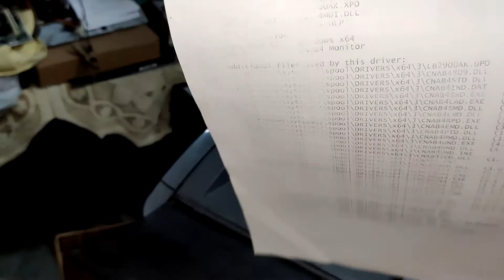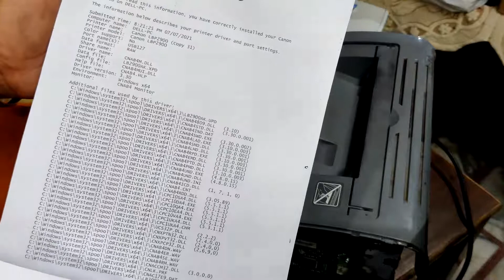How to Darken Your Light Print (Canon LBP2900B) अपने लाइट प्रिंट को काला कैसे करें